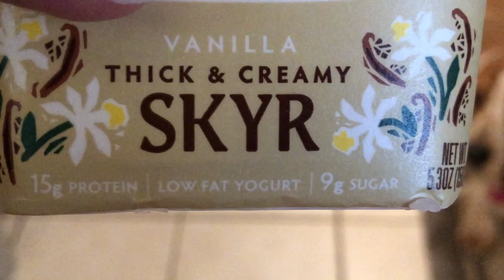Product Review: Serious Critics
Trying something new… Icelandic Skyr